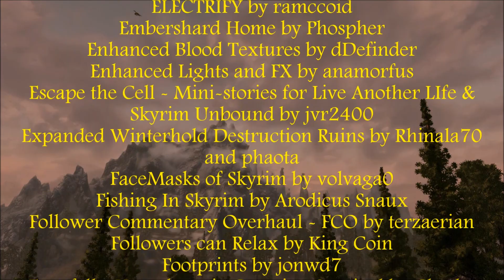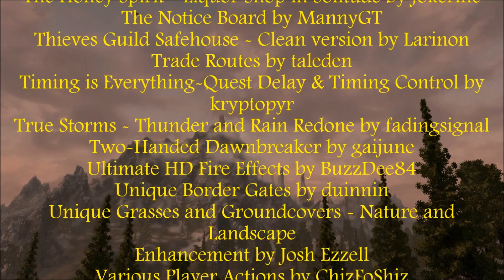Skyrim: Ep 23 Retrieving Kalthar's Light Elven Boots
Gorr & Sven venture to Broken Oar Grotto to retrieve Kalthar's Light Elven Boots